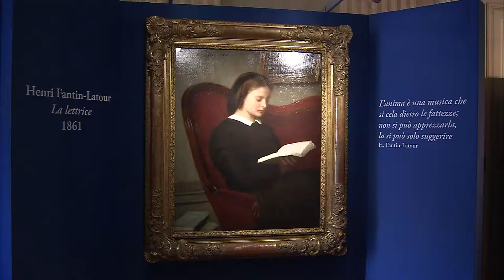Impressionists at Palazzo Pitti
On loan from Paris and currently displayed at Palazzo Pitti is a collection of 12 works by Impressionists of the late 19th century. Works by Cezanne, Renoir, and Monet are exhibited at the Museum until January 2014 at Palazzo Pitti's Modern Art Gallery.